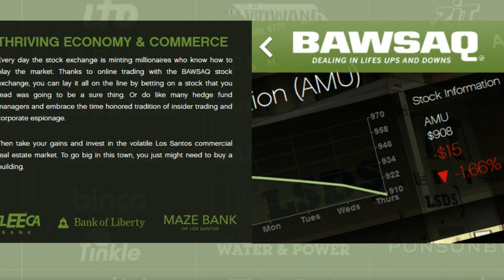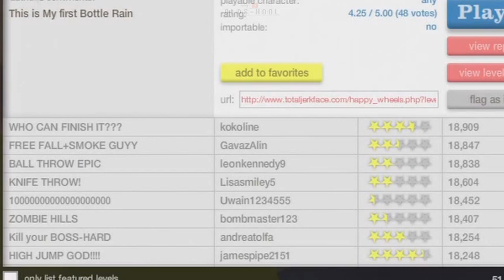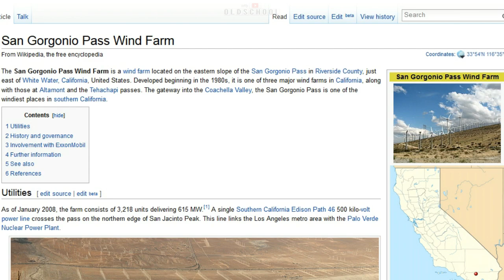Grand Theft Auto 5 Online Trailer Analyse Part 4/4 (German/Deutsch)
Der brandneue Online Trailer zu GTA 5 wird von mir Szene für Szene auseinander genommen!